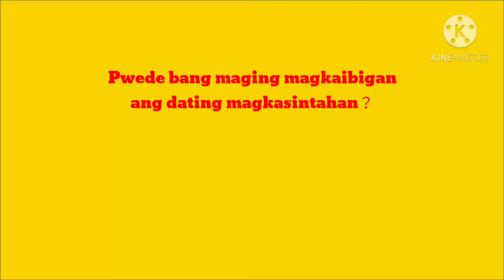QUESTION#15|RONIAL TV